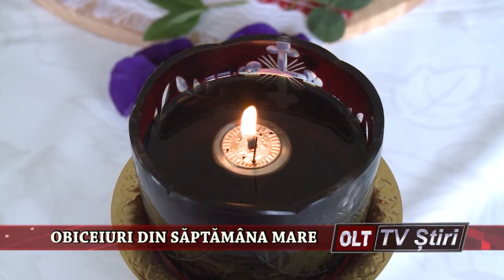OBICEIURI DIN SAPTAMANA MARE 0804